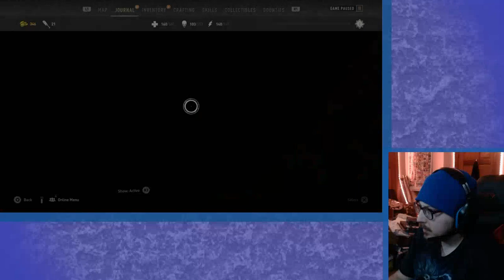Nothing like zombie limb salad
Im getting back into the Dying Light Rhythm by mincing everything that gets close to me. Also the fidelity of the stream ran really well this time, so that was pretty cool.